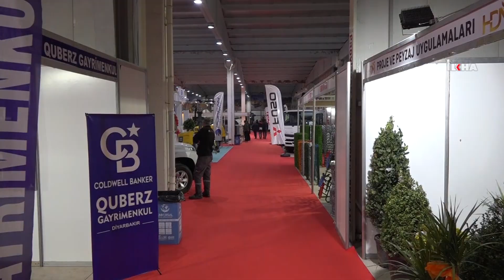Diyarbakır'da 10'uncu Mezopotamya İnşaat Fuarı açıldı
​İnşaat sektörü firmalarını bir araya getiren 10'uncu Mezopotamya İnşaat Fuarının açılışı, Yurtdışından temsilcilerin katılımıyla Diyarbakır'da gerçekleşti.

Değerli İzleyicilerimiz;